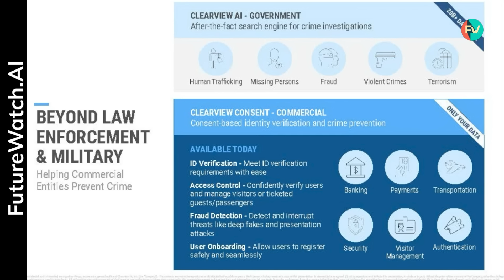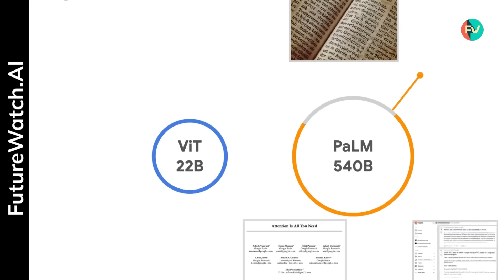Is AI Moving too fast? Are we in danger? Breaking News!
In this week's AI news roundup, we discuss the AGI Moratorium Petition signed by tech giants, the controversy surrounding Clearview AI's use by US police, OpenAI's new GPT-4 plugin system, and Google's supercomputers for training AI models. Join us as we explore the potential risks and benefits of AGI, the balance between fighting crime and protecting individual rights, the innovative applications of GPT-4, and the future of AI processing power.